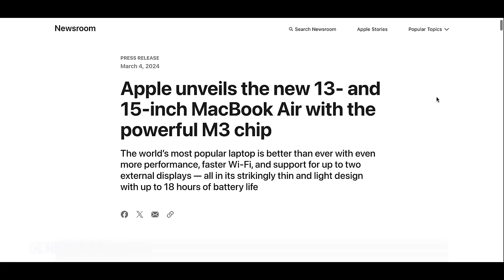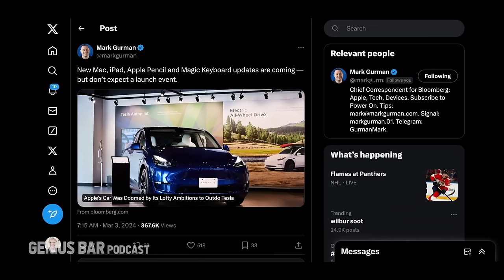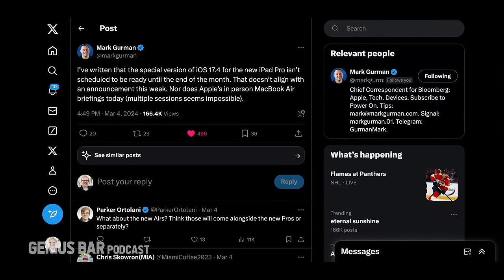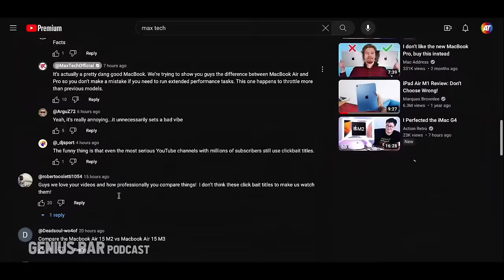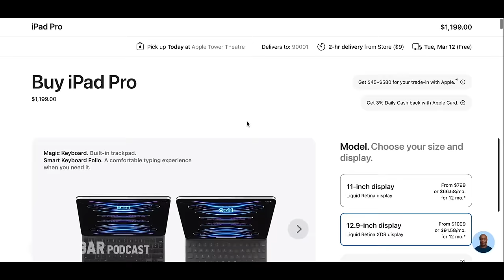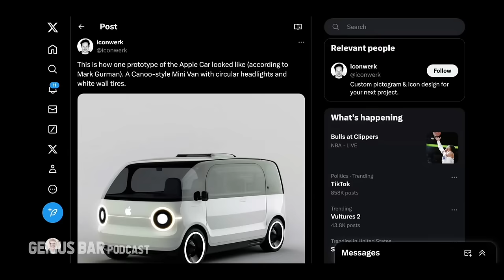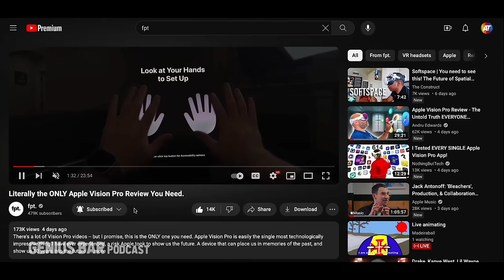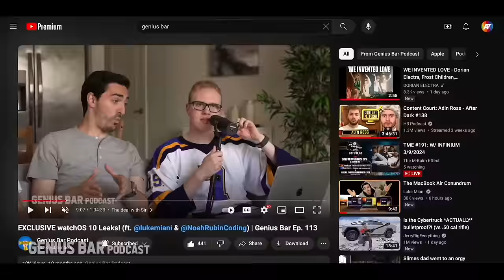GOING OFF on the M3 MacBook Air | Genius Bar Ep. 155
📜 Trust and Will! Gain peace of mind today with Trust and Will.
👨‍💻 LinkedIn Jobs! to post your job for free!

Jon Prosser and Sam Kohl dive into Apple's newest M3 MacBook Air, the new products (iPads) coming next, and some additional thoughts about Apple Vision Pro and the now canceled Apple Car...

0:00 - Sam’s moment
0:40 - Ambulied
1:30 - M3 MacBook Air
10:00 - Sponsor - TrustandWill
12:38 - MacBook Air continued ft. Mark tweets
30:40 - New accessories
32:30 - Apple Watch X
34:45 - IPad specifications
43:08 - Sponsor - DeleteMe
45:35 - Apple car
56:38 - Vision Pro
1:02:05 - Sam’s Apple Store appt
1:03:30 - Sam’s video
1:04:15 - Sponsor - Linkedin
1:06:06 - Sam’s review
1:16:52 - Sam’s next video
1:27:25 - if we were roommates
1:31:08 - Sam’s dreams
1:32:15 - Black out curtains
1:34:00 - Ending the show ft. demands from Jon
1:34:45 - Tickling
1:35:40 - Next week prep